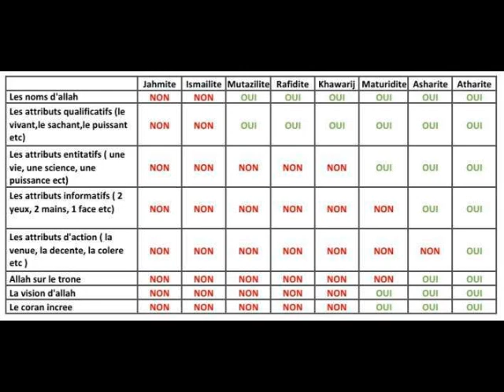LES ATTRIBUTS ENTITATIFS : AFFIRMATION OU NEGATION?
Les attributs entitatifs (sifat al-ma’ani) :

Une catégorie d’Attributs, réels et inhérents à l’Essence divine, qui sont au nombre de sept :

1) La Science (al-‘ilm)
2) La Volonté (al-irada)
3) La Puissance (al-qoudra)
4) L’Ouïe (as-sam’ou)
5) La Vue (al-Basar)
6) La Parole (al-kalam)
7) La vie (al-hayat)

Les attributs qualificatifs « as-sifat al-ma’nawiyya » :
Le Savant, Voulant, Puissant, Vivant etc...